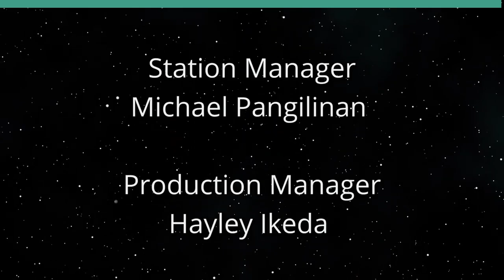The G20 Summit and India's Weak Profile (Islamabad Today)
India's Contradictions and the G20 Summit.  The host for this show is Hamzah Rifaat Hussain.  The guest is Syed Hannan.

This discussion is on the 2023 G20 Summit which recently took place in New Delhi India.

While it has been billed as a success, India continues to confront challenging problems such as glaring inequalities, challenges to inclusiveness, rising Hindutva and massive unemployment. These are impediments that need to be discussed as India bills itself as one of the world’s most prosperous countries.

This episode features ThinkTech Hawaii host, Hamzah Rifaat Hussain who engages in an insightful conversation with Policy Analyst and Author, Syed Hannan on India’s long road ahead despite the optics associated with the 2023 G20 Summit.

Underwriters:
Michael Sklarz
The Cooke Foundation
Hawaii Energy
Hawaii Energy Policy Forum
Hawaiian Electric
Galen Ho of Immersive Worlds
Kamehameha Schools